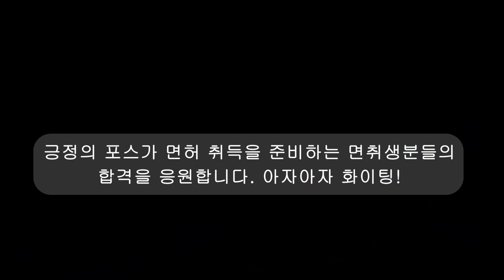핸들링을 잘 배운 고3 여학생의 주행 교육💗